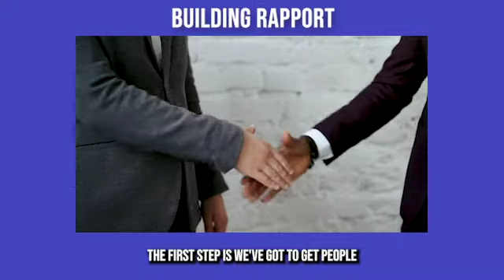Sales Training Session 07 | Building Rapport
Sales Training Session 07 | Building Rapport | Authentic Persuasion Pathway by Jason Cutter
for the Authentic Persuasion Private Group Sales Program.